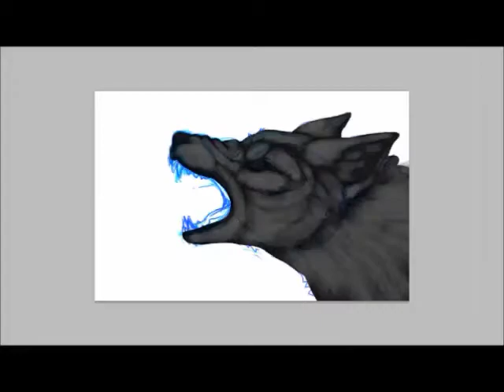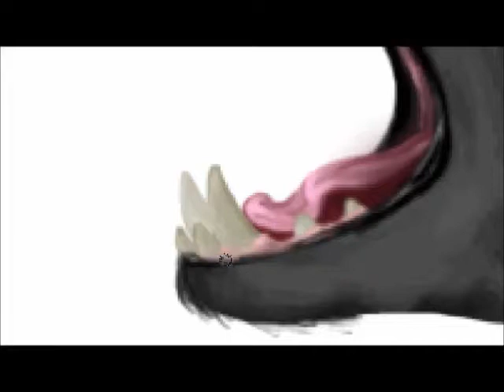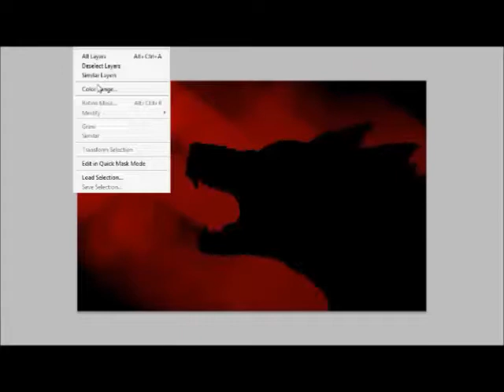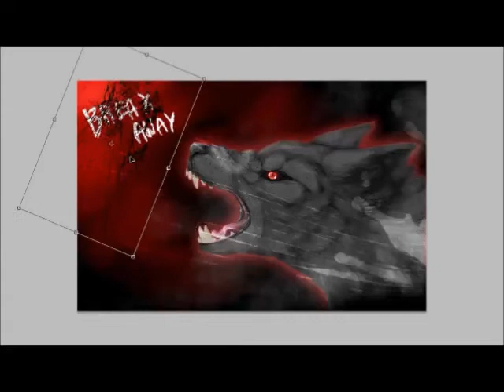Break Away - SpeedPaint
redraw of my old picture since 2010 and 2012 :D
the year is 2014! yay!